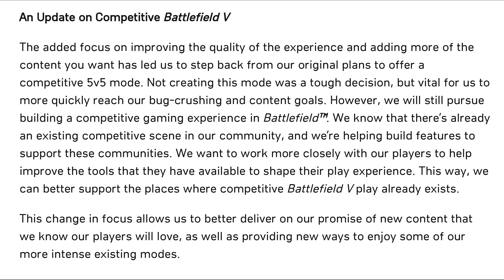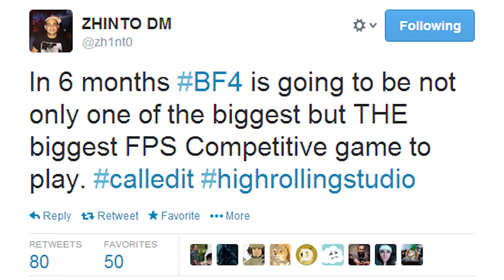DICE Officially cancels 5v5 competitive mode! - Battlefield V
Having a true 5v5 competitive Battlefield will take some longer time.